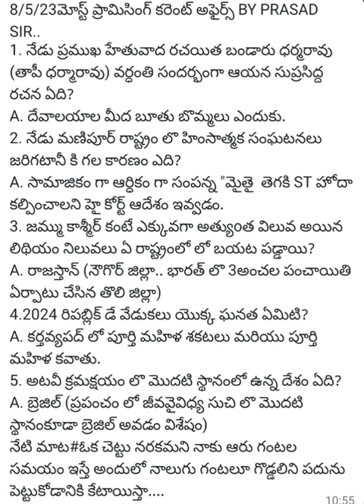దేవాలయాల పై బూతు బొమ్మలు ఎందుకు.... తాపీ ధర్మారావు